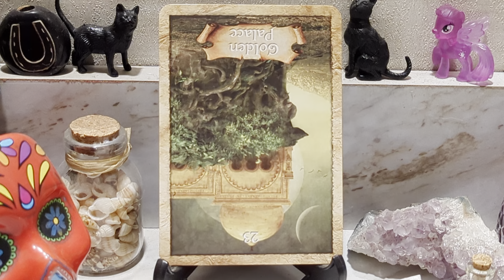CARD OF THE DAY WEDNESDAY APRIL 5TH, 2023- GOLDEN PALACE- REVERSED